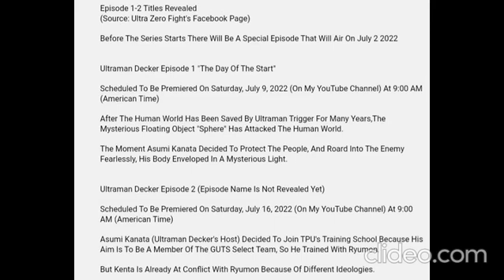Ultraman Decker Episode 1 & 2 Titles Revealed